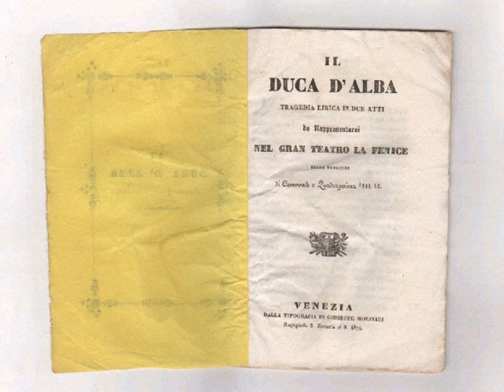Giuseppe Sala [18 - ? - 19 - ?]: «Angelo casto e bel» (cilindro Edison 12501 del 1901)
Giuseppe Sala, tenore [18 - ? - 19 - ?]: «Angelo casto e bel» ('Il duca d'Alba'). Con accompagnamento di pianoforte.

Annuncio: «'Il duca d'Alba': Angelo casto e bel, cantato dal tenore Sala».

Cilindro Edison Gold Moulded Record N°12501.

Data dell'incisione: 1901.